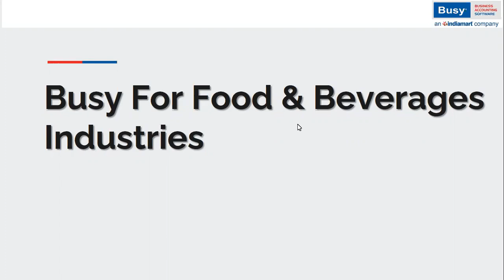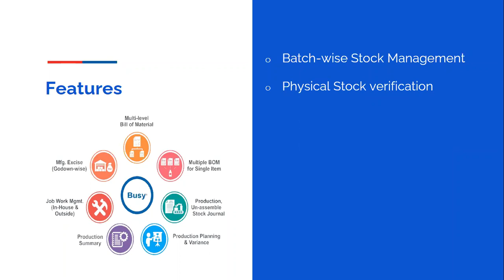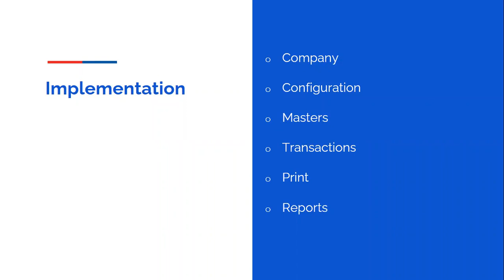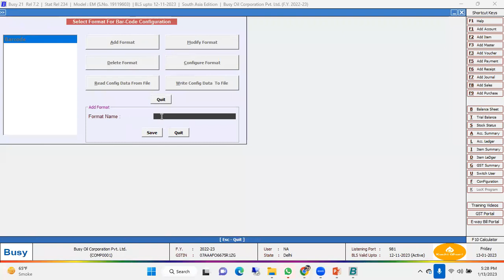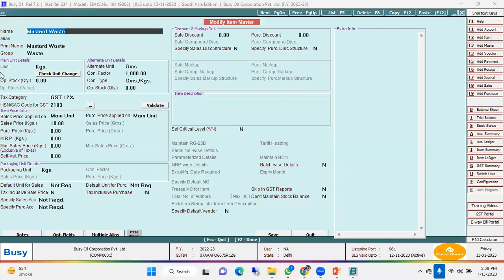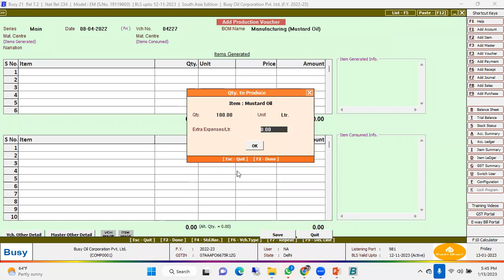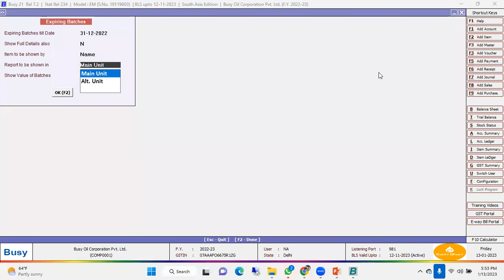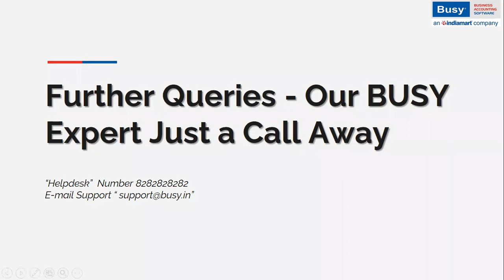BUSY for Foods & Beverage Industry (Hindi)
Learn how to configure BUSY for Foods & Beverage Industry.